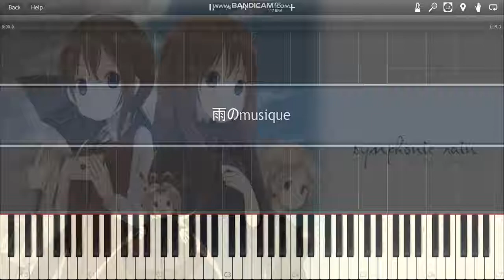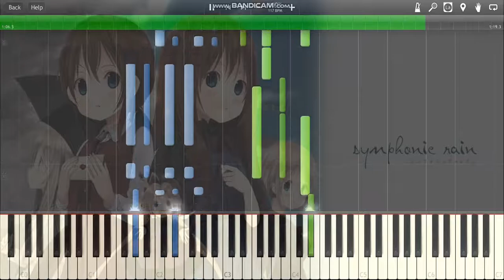雨のmusique(short ver.)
ファルのテーマの耳コピです。BGMの方を参考にしました。